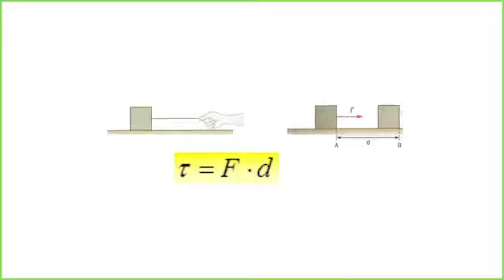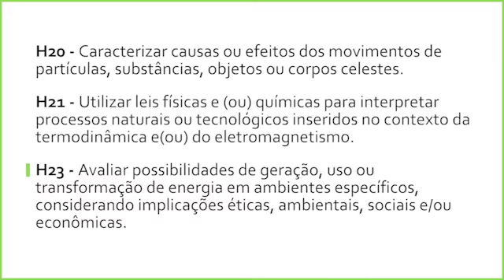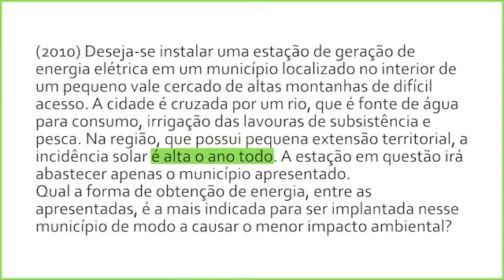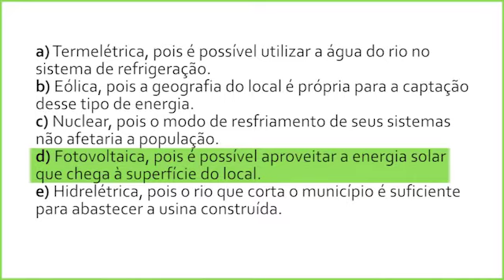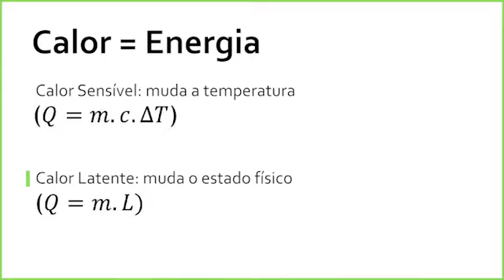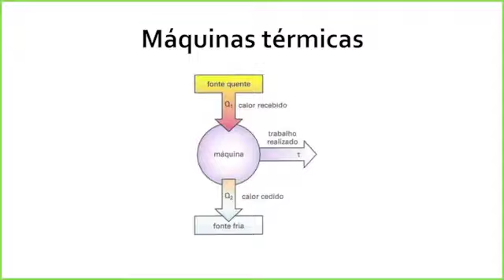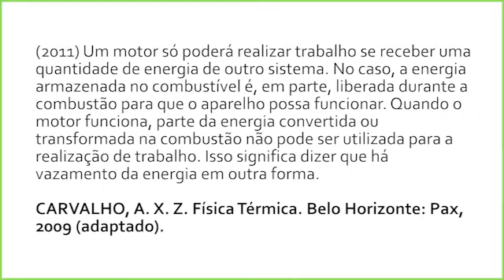Dicas para resolver as questões de Física do Enem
Trabalho e energia são temas da disciplina de Física que costumam estar presentes nas provas do Enem: o professor Roberto Tadeu Berro, do Bom Jesus, explica o conceito e também resolve algumas questões de testes anteriores.